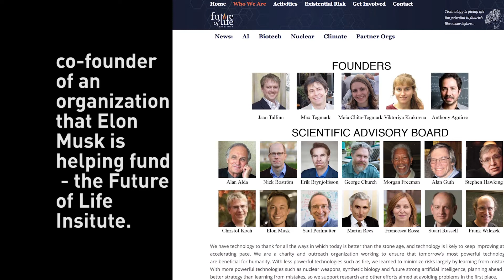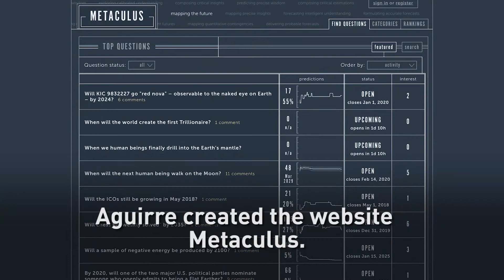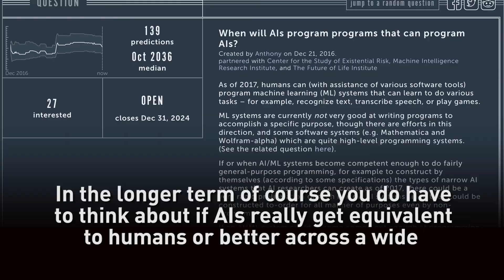Metaculus website hosts predictions about science and technological issues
What does the future hold for the development of Artificial Intelligence? That and many other questions are what visionaries are discussing on the website Metaculus.